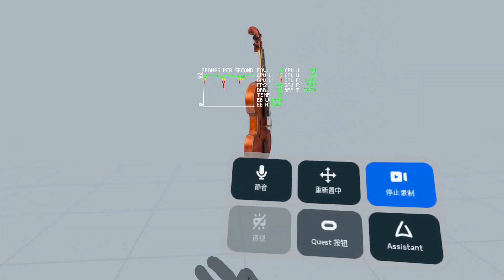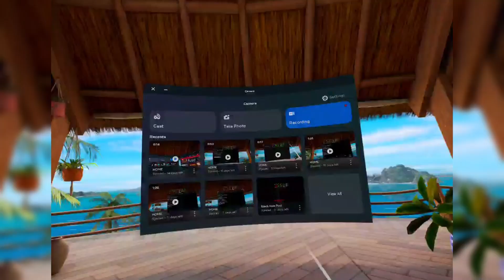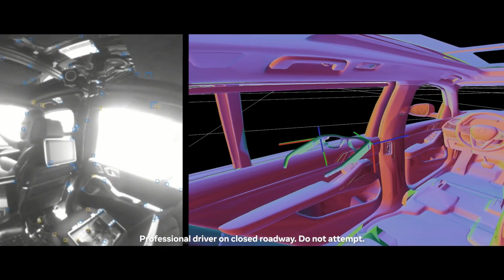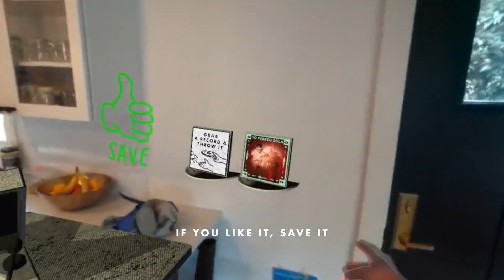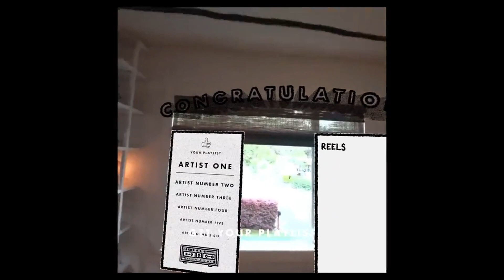【VR速递】Quest2将释放全部性能 国产VR吃鸡游戏开发中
已经升级到V54测试版系统的Quest2，现在已经默认开启，GPU LEVEL 5的587Mhz频率，在去年底更新V47时，Meta就已经让quest2，从最早的490Mhz频率提升到525Mhz，这一次终于是舍得释放，XR2处理器的全部GPU性能了

00:01  Quest2在V54测试版系统解锁GPU全部性能
01:18  Quest2已经可以无需电脑直接启动adb命令修改渲染分辨率
02:43  国产VR游戏团队穴居人 继《雇佣战士》后将带来VR吃鸡游戏
03:58  Meta与宝马汽车联手研究在车辆上使用VR/AR技术
05:15  极具创意的MR黑胶唱片留声机播放器应用